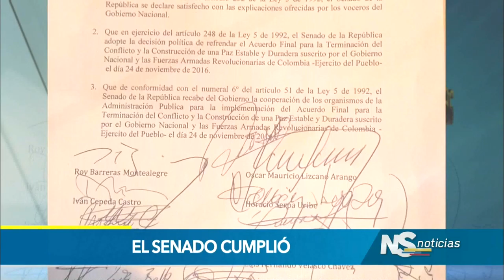Así fue la Plenaria de Senado en la que se refrendó el Acuerdo de Paz con las Farc